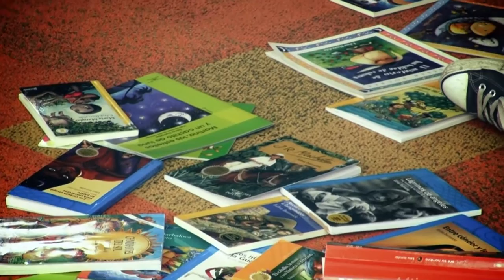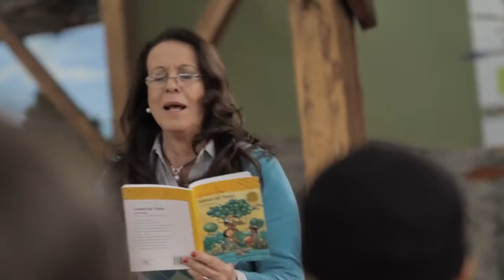Edna Iturralde (Expresarte Entrevista)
Edna Iturralde escritora quiteña nos cuenta sobre su trayectoria y sus obras.